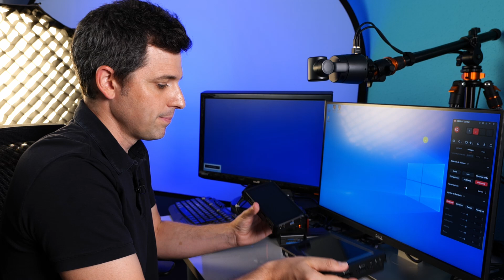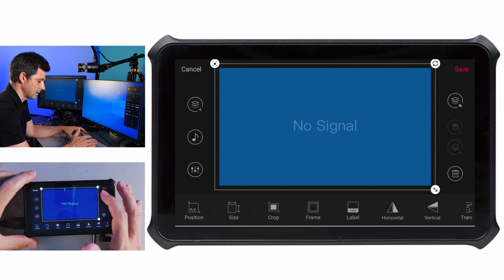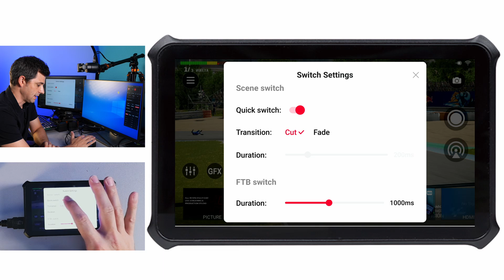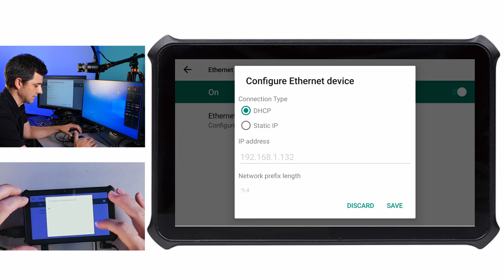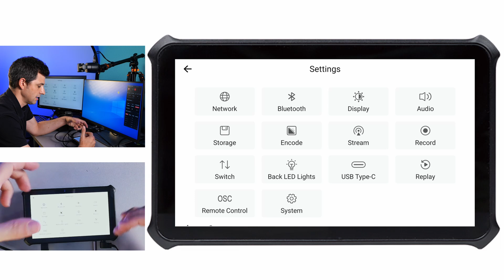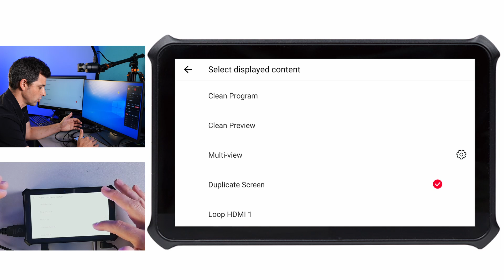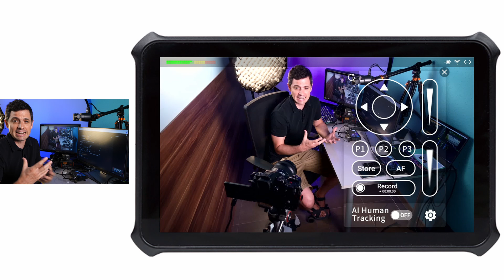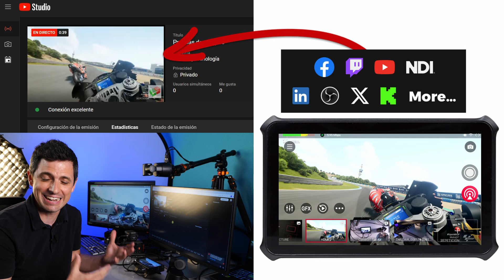😱😱 Obsbot TALENT tutorial español ► All-In-One Multi-Cam Live Streaming Studio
💃 ESTUDIO de STREAMING [ Todo en Uno ] Cámaras Tail Air + Talent = AUTÉNTICA PASADA

Tutorial Español

▼▼ÍNDICE▼▼
00:00 El FUTURO!!
00:37 Ejemplo SET
01:04 Unboxing Obsbot Talent
01:38 Comparativa Blackmagic Design VS Obsbot Talent
02:18 Conexiones IN/OUT
03:11 Primera REVIEW del Obsbot TALENT
04:38 Cómo añadir Fuentes
05:11 Control de Audio
05:51 Opciones EXTRA
08:00 Menú ONTROL y SETTING
10:02 Configuración Encoder y Grabación ISO
11:18 Salida de Streaming
12:43 MULTI-VIEW y salida HDMI por USB-C
13:56 PRUEBA PRÁCTICA Montaje SET para Streaming FÁCIL
15:33 Control de PTZ
16:54 REPLAY
17:48 Cómo Hacer DIRECTO Streaming en REDES SOCIALES
18:14 Coste del Equipo
19:14 BIMIXERO: Si te ha servido, COMENTA con un 😎